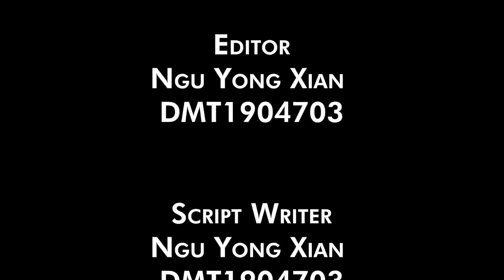Addiction Animation Short Film by yongxian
by yongxian

"Addiction" is a 3D animation short film that portrays the story of a young teenage girl who is addicted to her handphone. Kayla,  a 12 years old girl, after obtaining her first mobile phone in her life, was addicted to it. She spent all of her time using it which eventually causes her lost attention to the other events occurring. This 6-minute short animation is hoped to increase awareness of the issue of mobile addiction among teenagers.

Even Uploader informs us to remove it we will remove it.